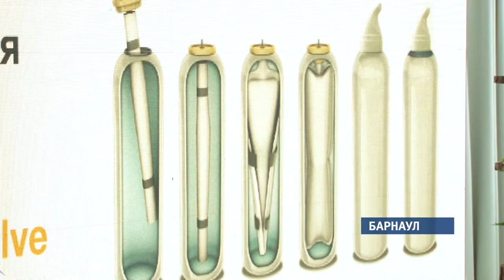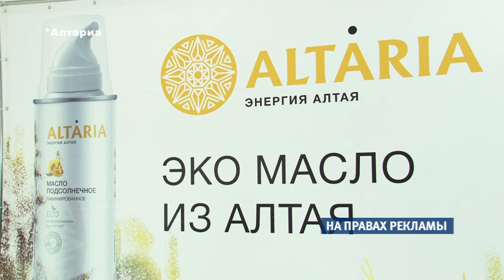Совсем скоро новый продукт появится на полках магазинов края и всей России.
Новинку разработала компания «Диво Алтая», и масло в уникальной упаковке уже подтвердило марку -Altaria. Презентация продукта вызвала интерес и у кулинаров, и у представителей бизнеса.
Такого на прилавках еще не было. Нет, это не дезодорант и не лак для волос, но красивый баллон точно украсит любую кухню. Чем не гаджет? Разработали инновационный продукт алтайские специалисты после обучения в бизнес-школе Сколково.